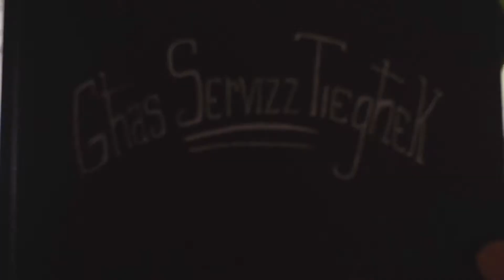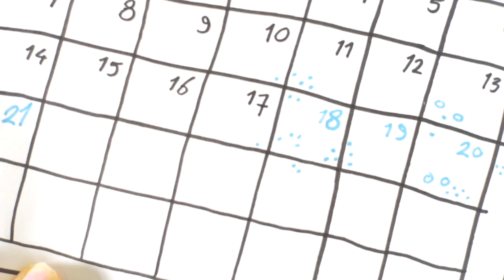Għas-Servizz Tiegħek: Il-Ġimgħa għas-Servizz Pubbliku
Programm Numru 28